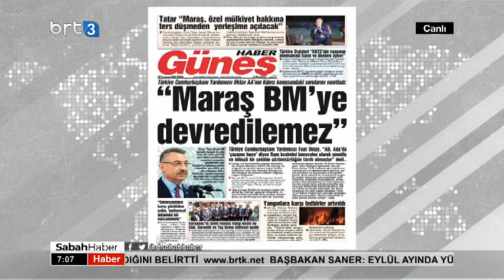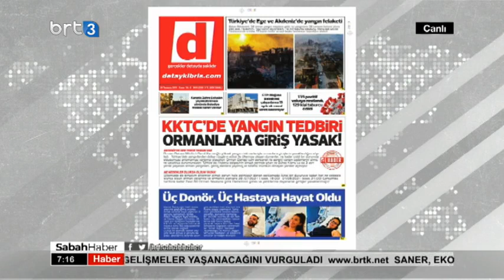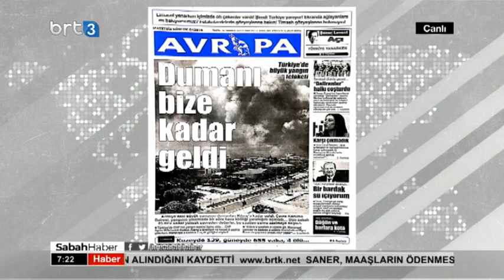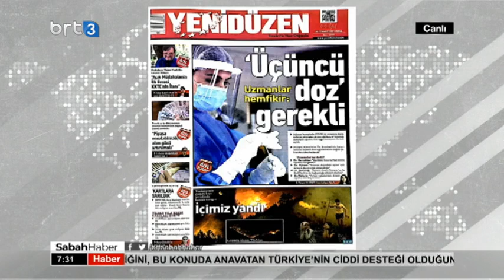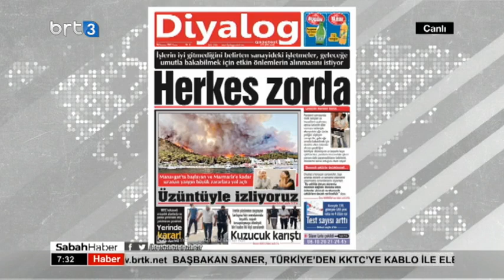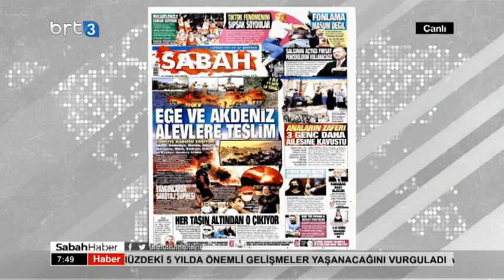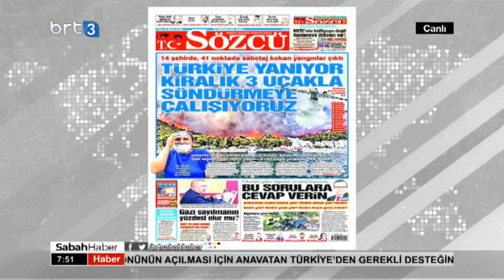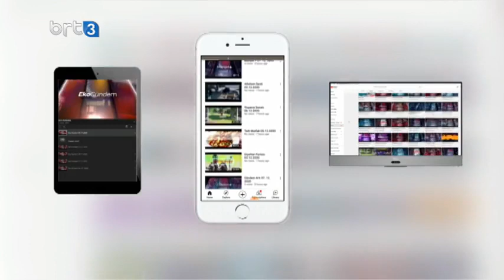SABAH HABER 30.07.2021